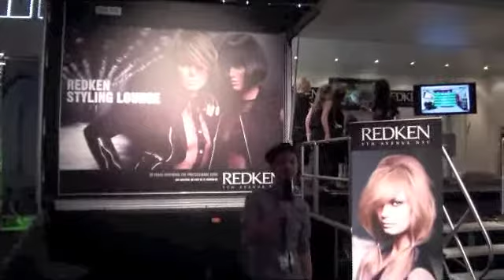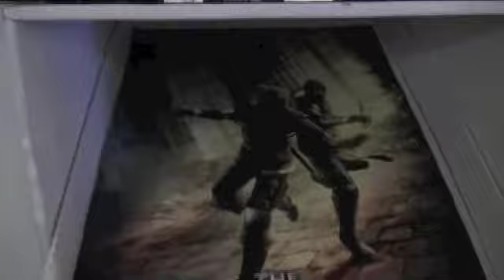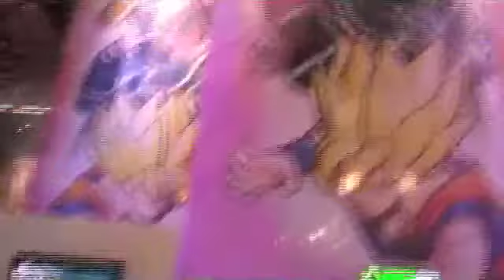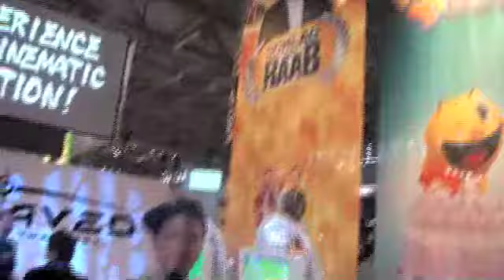Niezgrani.pl Rajd po stoiskach - Namco Bandai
stoisko namco bandai